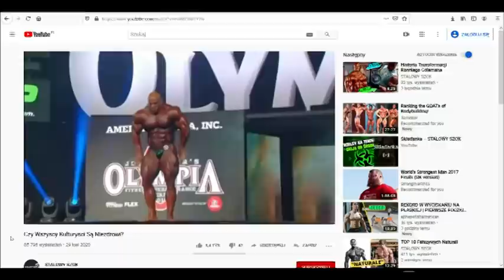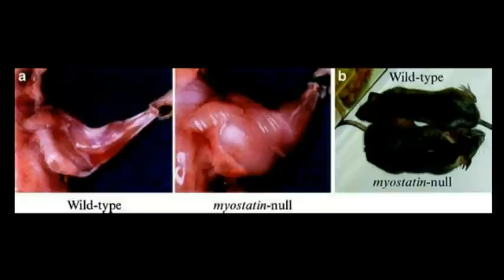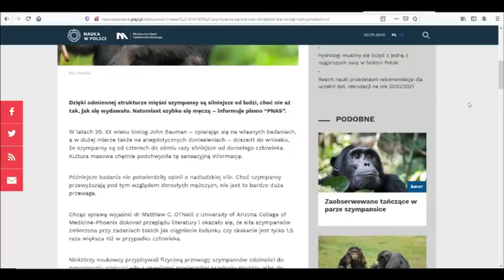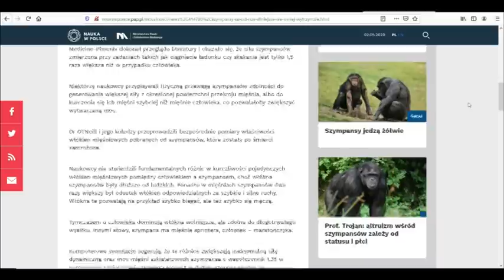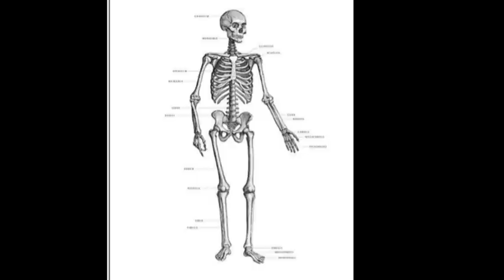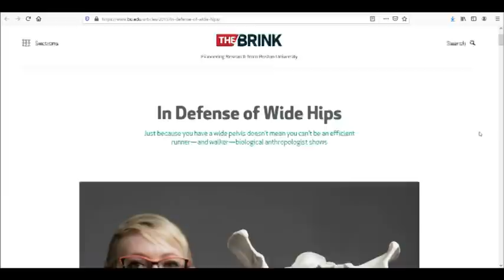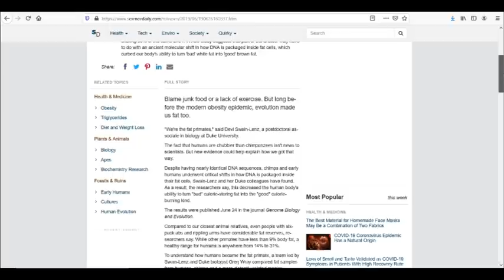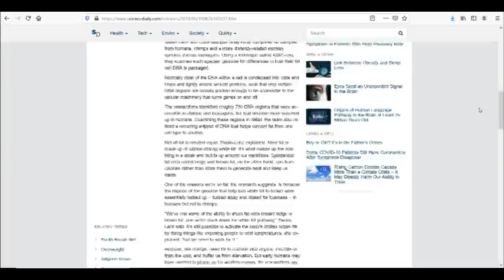Dlaczego Ewolucja Nie Lubi Kulturystów?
W materiale staram się wytłumaczyć dlaczego predyspozycje do kulturystyki są tak rzadkie, tłumacząc powody, dla których możemy zyskać ograniczoną ilość tkanki mięśniowej, mamy kłopoty ze zrzuceniem tłuszczu czy szerokie biodra, które są w tej dyscyplinie niekorzystne.